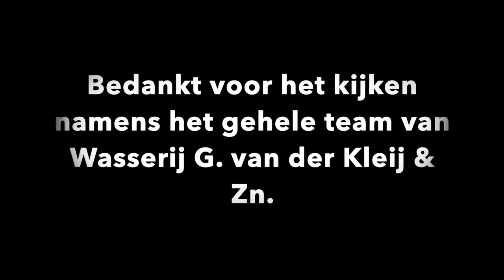Bedrijfsvideo Wasserij G. van der Kleij & Zn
Neem een kijkje in onze hypermoderne industriele wasserij in Utrecht waar dagelijks 500.000kg wasgoed wordt verzorgd. Volg het proces van vuilsorteer, wassen, drogen, strijken en vouwen om vervolgens weer te leveren aan onze vele horecaklanten.

Wil je de wasserij eens in het echt bezichtigen? Neem dan contact met ons op voor de vele mogelijkheden.